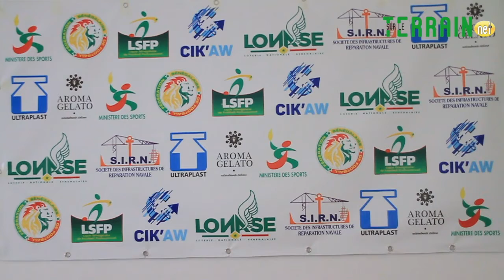(Vidéo) Tournoi "Sargal Personnel Sanitaires" : La Lonase s'associe avec CIK'AW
✔️✔️Surleterrain TV✔️✔️
Toute l'actualité 24/24 People, Sports, Religions, Actualités, comedi, divertissement, humour, series,...